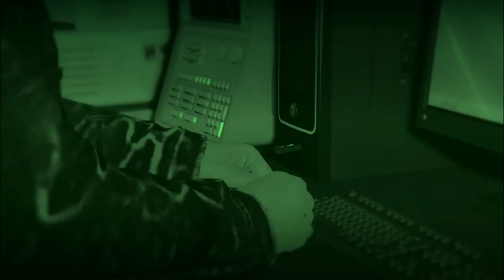GTAV The Big Heist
Shadowplay only caught the last 10 minutes of the heist, so it picks up after the squad flies the helicopter to the drop point, Bocaj and I skydive into the parking lot, and blow up a garage door to create an opening. Wilum and Lombi (Snickersman111 and Snickerswoman) support us in the air by shooting down enemy reinforcements from the helicopter.

Somehow Bocaj and I manage to use key cards to unlock an electronically locked door, use a computer to download important data onto a flash drive, and use an elevator to go down a floor inside a building that was just hit with a massive EMP... Video Game Logic.

I Think You Should Do As He Says (Batman: Arkham City) by Nick Arundel
Barret Boss Fight (Deus Ex: Human Revolution) by Michael McCann
Go Big or Go Extinct (Pacific Rim) by Ramin Djawadi
Spokey Dokey (Cowboy Bebop) by Yoko Kanno and The Seatbelts
Down the Road by C2C